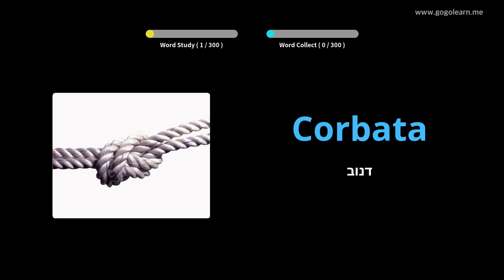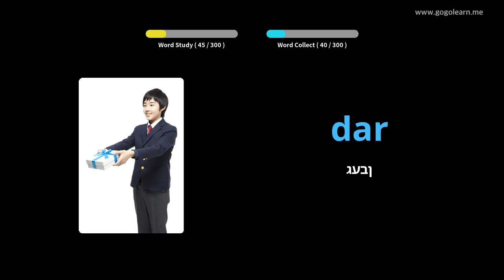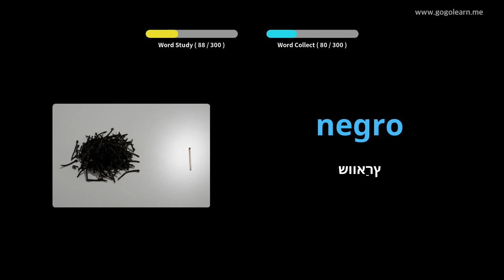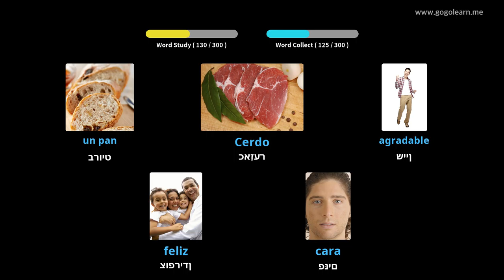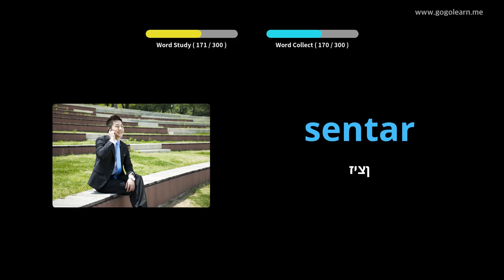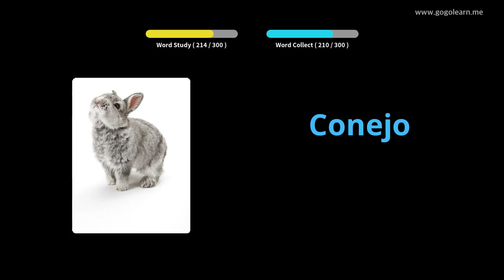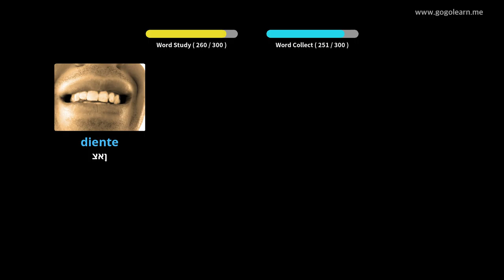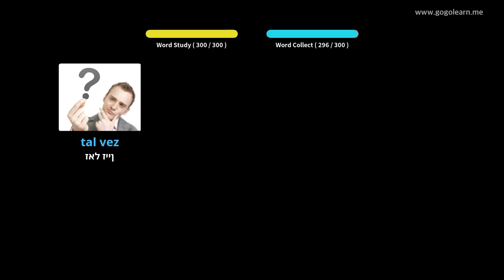שפּאַניש וואָקאַבולאַרי צוגעהערט בשעת דרייווינג |Golearn